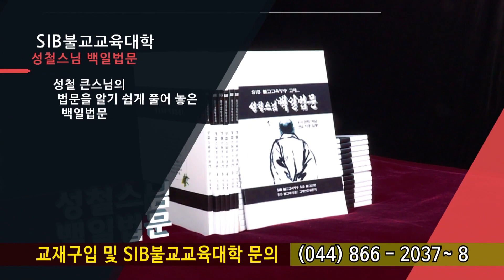능가경... 제 109 회 제2 일체불어심품 ②... 진실 역시 망상(妄想)이니라...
*석일봉스님 저서/도서쇼핑몰